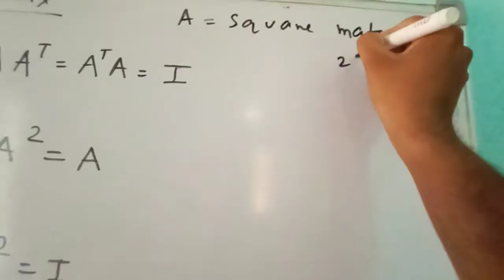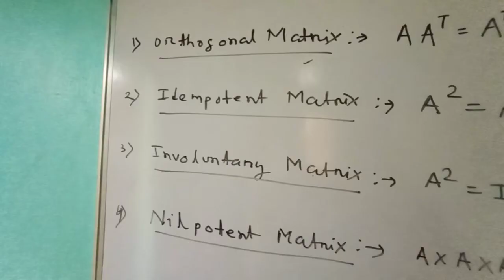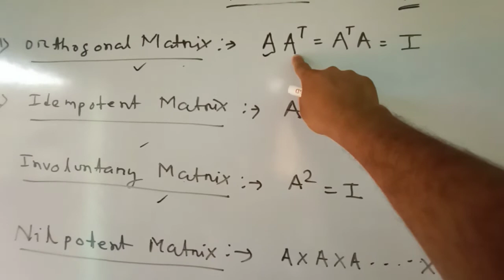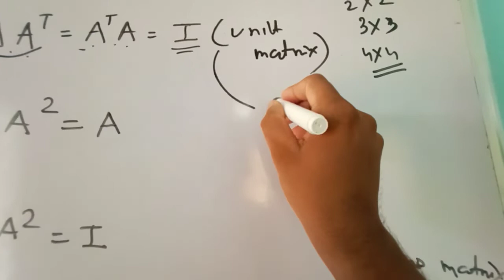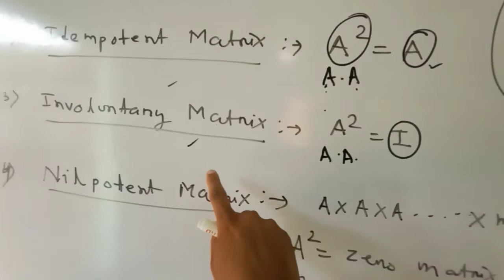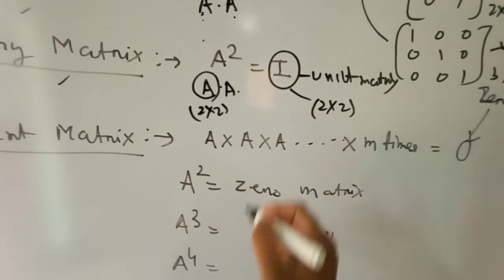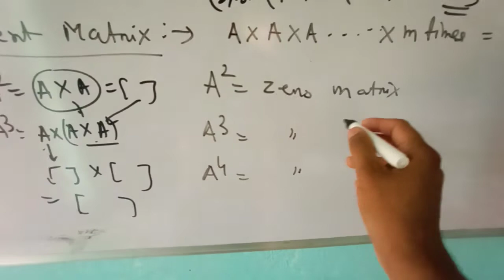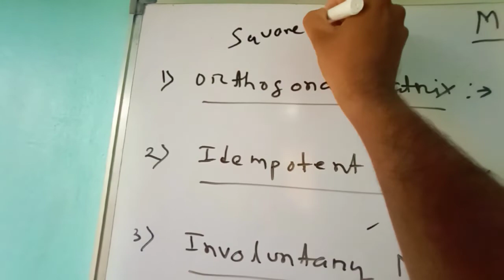Matrix Class 12th Part-14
Er. Bhabani Prasad Mishra
Lecturer in Mathematics
Nimapara,Puri,
Odisha
Build with best confidence

@ Orthogonal Matrix
@ Idempotent Matrix
@ Involuntary Matrix
@ Nilpotent Matrix